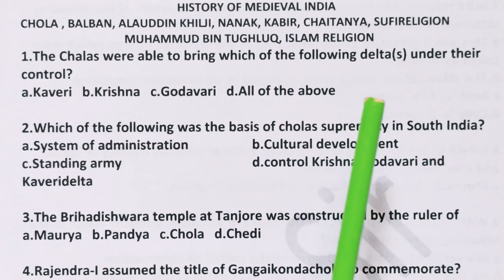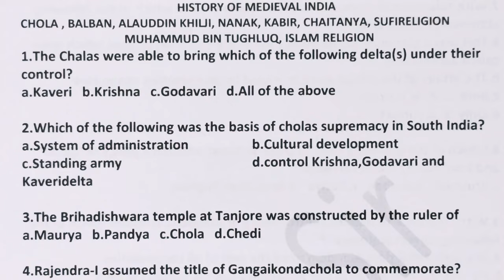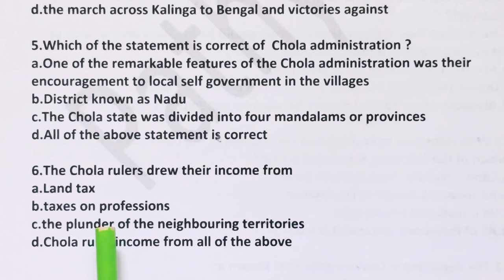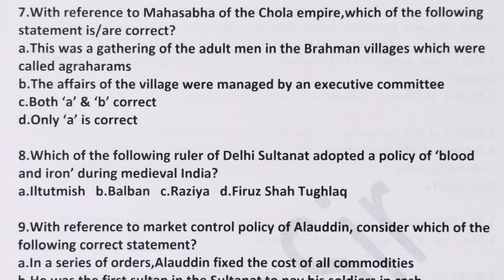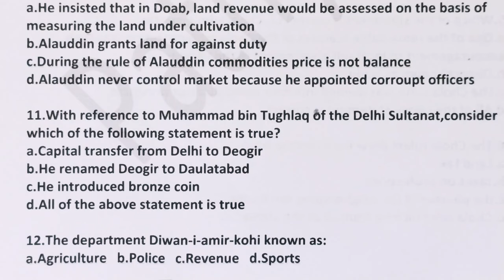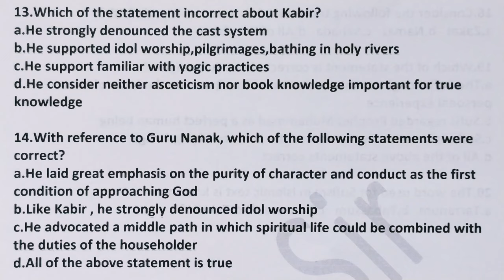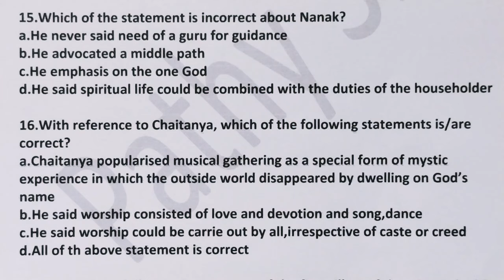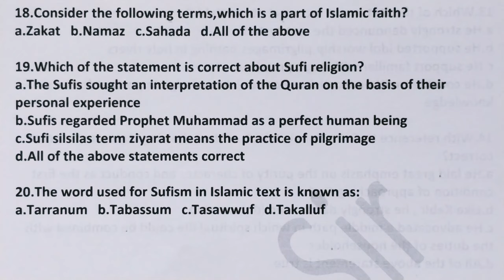Medieval India History l MCQ 159 l SSB l PGT l by Dr Pathy sir@pathyeducation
In this class discussion about the different ruler, Bhakti saints and other topic of medieval history of India